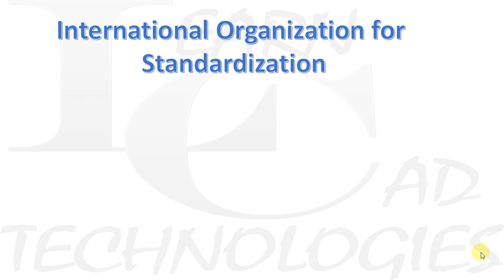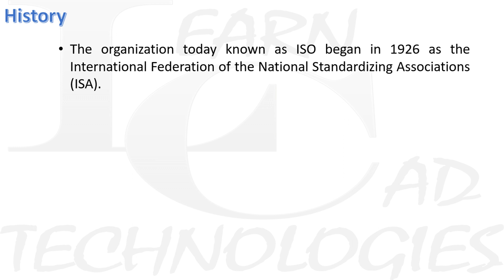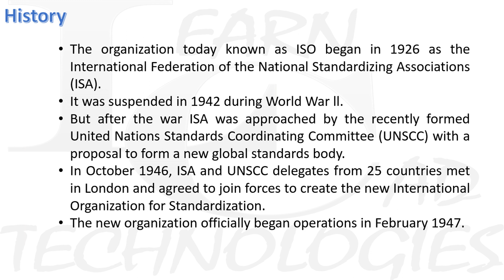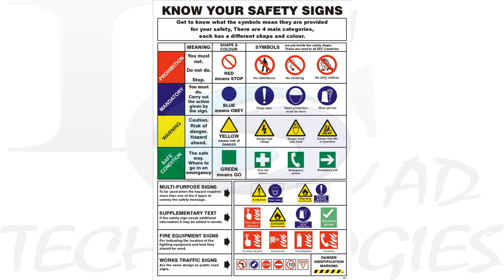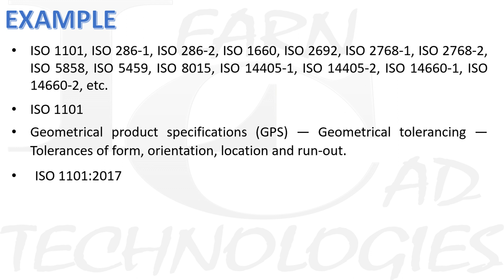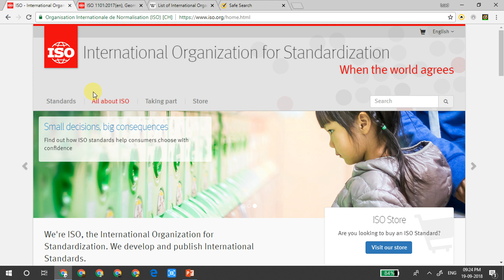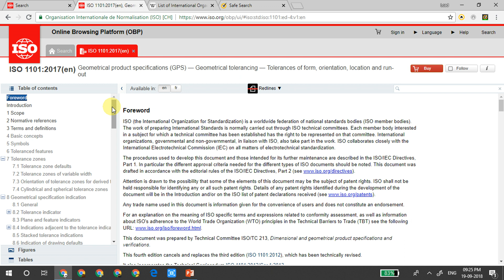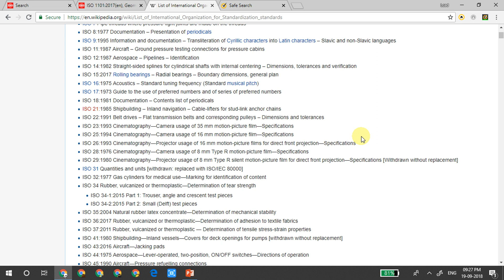GD&T In Tamil 03 : Introduction Of ISO In GD&T